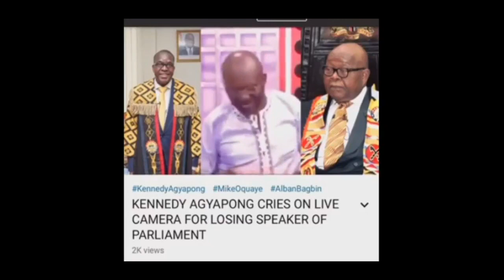Fire! BABA JAMAL JABS NPP